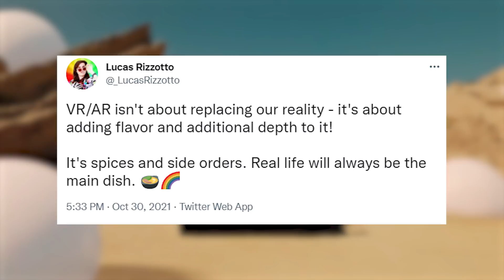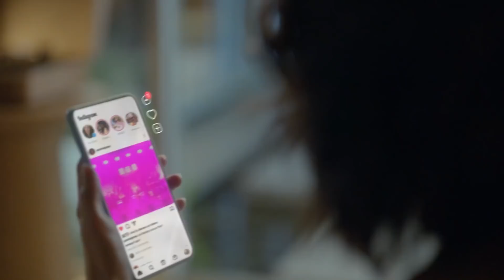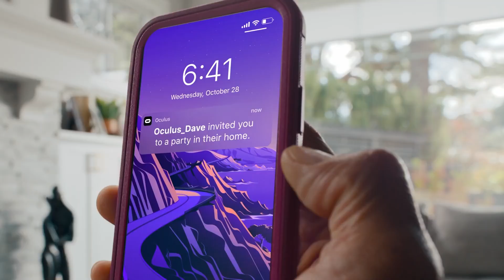Mark Zuckerberg's Metaverse Explained: The Future Of VR And AR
Facebook has changed their company name to Meta and with that said goodbye to the Oculus brand. So Meta Quest it is I guess. Next to that they shared their vision of the Metaverse. In this video I share my thoughts on the future of how Mark Zuckerberg envisions the Metaverse and where I personally want VR to go. We'll be diving deeper into digital worlds such as Roblox and VRChat, the internet 2.0, crypto and so much more!

Follow me in these places for updates on everything VR